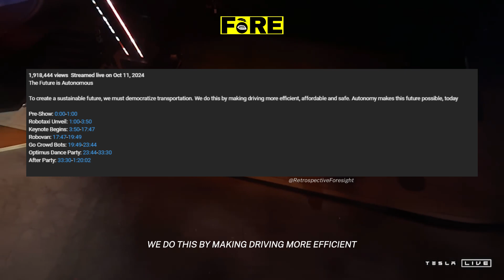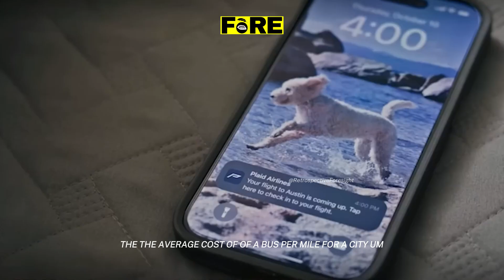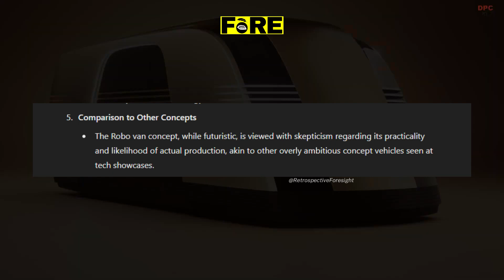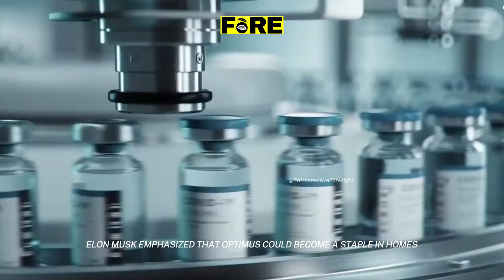All You Need to Know About Elon Musk's 'We, Robot' Event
At Tesla's 'We, Robot' event in Los Angeles, CEO Elon Musk unveiled the highly anticipated Robotaxi, a fully autonomous vehicle priced at under $30,000. Additionally, Musk introduced the Robovan, a 20-passenger transport, and showcased new advancements in Tesla's humanoid robot, Optimus. The event featured footage of Optimus speaking with a human-like voice and a distinct accent, demonstrating how close Tesla is to developing robots with conversational abilities.

Are we nearing a future where every home has its own robot assistant? Here's everything you need to know.

tesla, robotaxi, cybercab, robovan, optimus, elonmusk